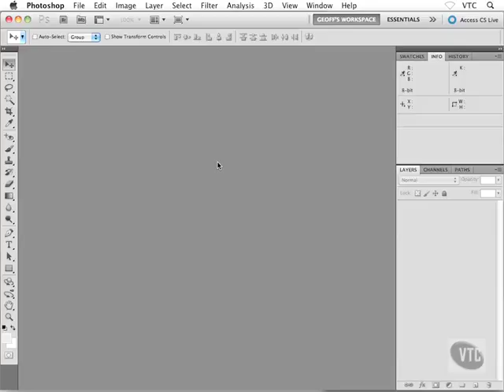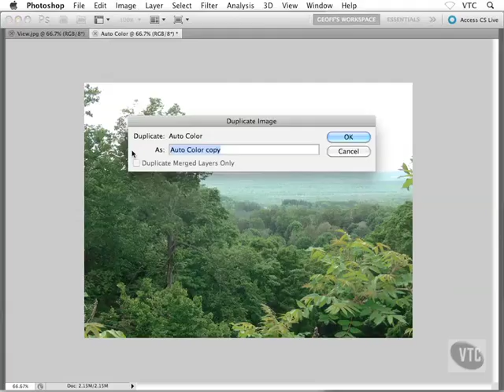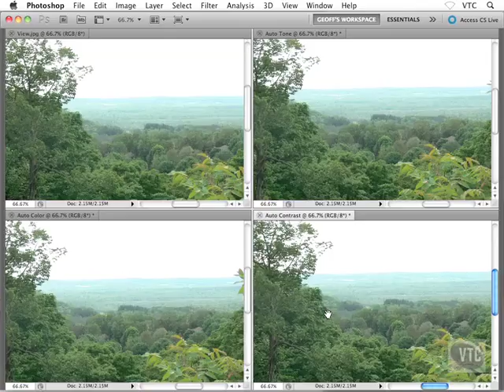0904 Using the Auto Commands pt 1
My channel contains various types of tutorial (you can learn full Photoshop, Blender, Autocad, GIS,etc), tips and tricks, educational and many more useful videos.